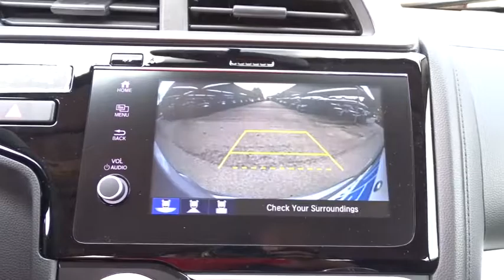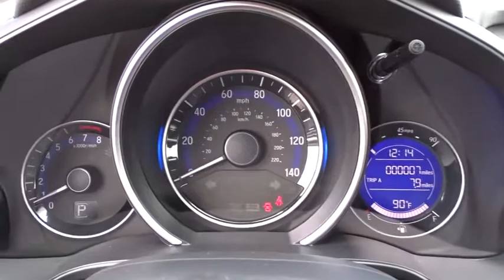2018 Honda Fit San Antonio, Austin, Houston, Boerne, Dallas, TX H180092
2018 Honda Fit

Gunn Honda
14610 IH-10 W

2018 Honda Fit Sport Small in size and big in attitude, the redesigned 2018 Fit is the right mix of modern sport styling and aerodynamic efficiency. The body lines and contours flow into the headlights, grille and badging, creating a unique front-end with attitude. Clever interior design, numerous amenities and excellent visibility for driver and passengers combine for an enjoyable, airy ride. Steering wheel-mounted controls help you keep your hands on the wheel while controlling the audio, phone, voice command and cruise control functions. The six-speed manual transmission lets enthusiasts take control of the Fit for a more sensory driving experience. Race-inspired paddle shifters on the steering wheel allow you to control your shifts for a more spirited driving experience. The unique 60/40 Split 2nd-Row Magic Seat has four clever configurations to haul the passengers or cargo you want. Get a better look at what's behind you with a Multi-Angle Rearview Camera that offers three different views: normal, top-down and wide. A whole host of safety features are available on whatever style Fit best suits your needs  keeping your ride enjoyable and safe.